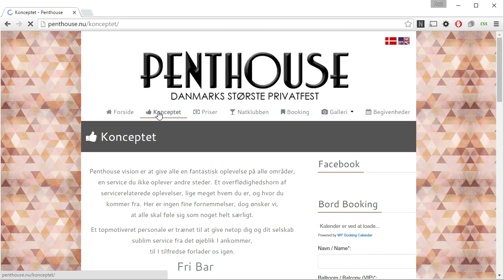CSS FOUC - Flash of unstyled content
This is a website i found that contains FOUC it is short for "Flash of unstyled content"  meaning that something on this website is bad programming and bad web design.

When FOUC was first documented in the 2001 article Flash of Unstyled Content, the problem appeared to be unique to Internet Explorer. Then the glitch found its way into Safari in 2006, and it was described in the article The FOUC Problem. Both articles exposed the nature of the irregularity inherent with CSS rendering properly within these two browsers and their inability to render styled content on a consistent basis. Recent indications show that FOUC also occurs with certain JavaScript and jQuery implementations where the scripts are used for styling, images, typically content that takes longer or hangs after the page loads.